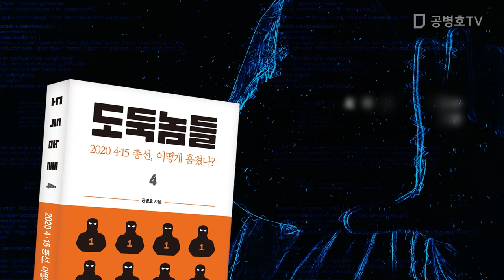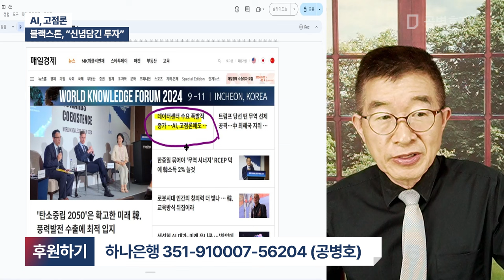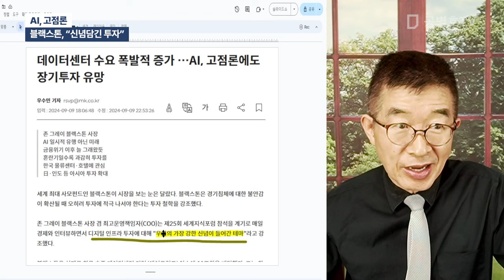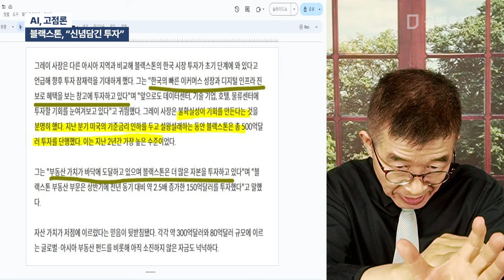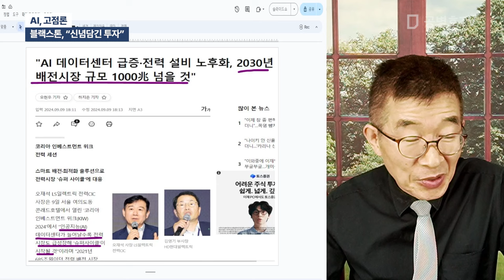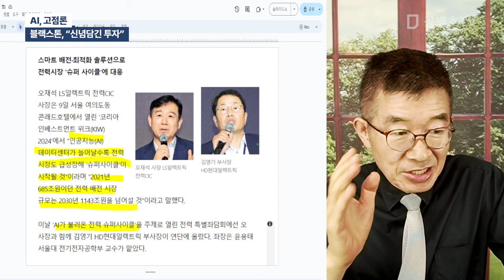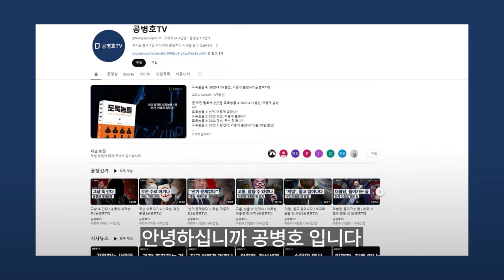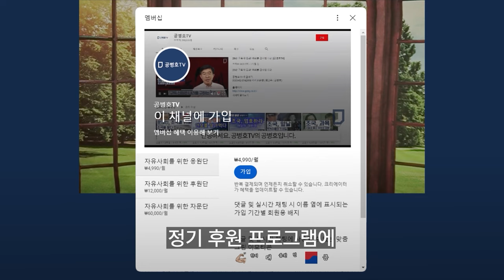AI, 고점론 / 블랙스톤, '신념담긴 투자' [공병호TV]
Bitcoin : 3MTW849AkP2ftLeSK2teZHMmzLu7Z83s9U